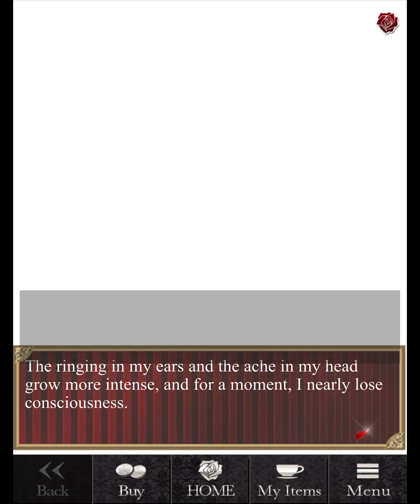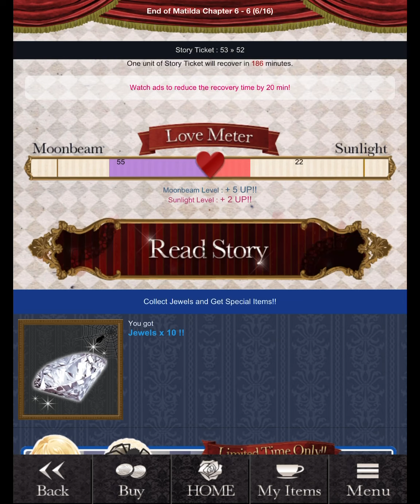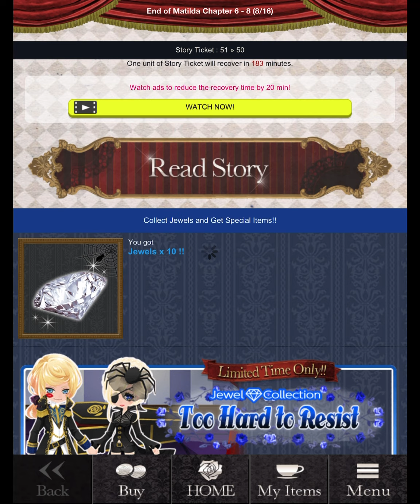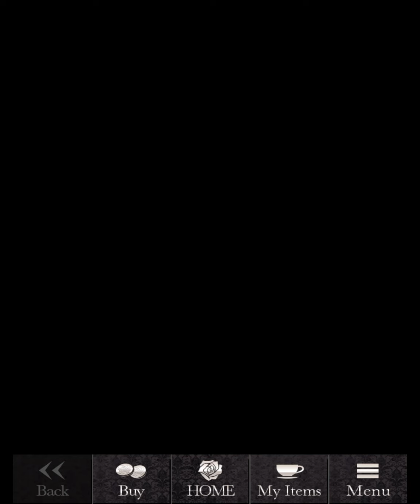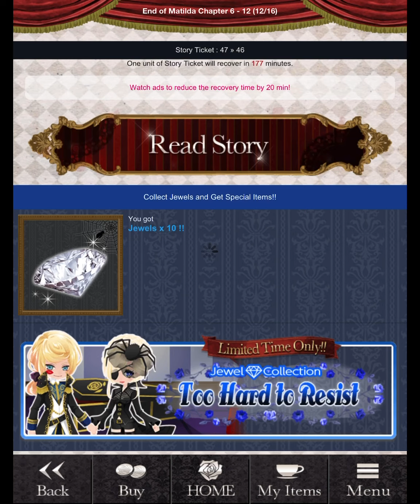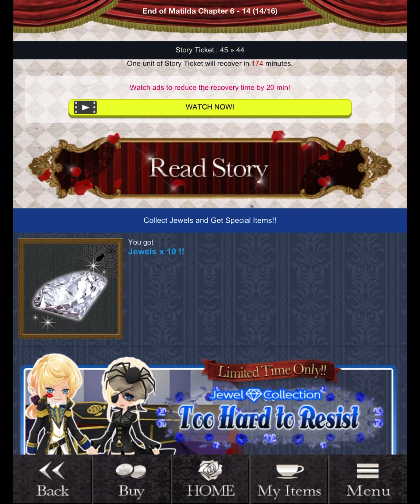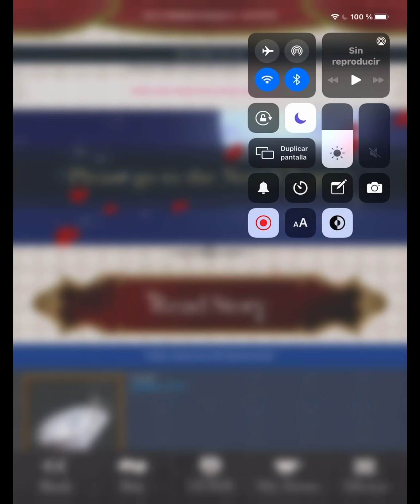Chapter 6 Matilda Route | Blood in roses